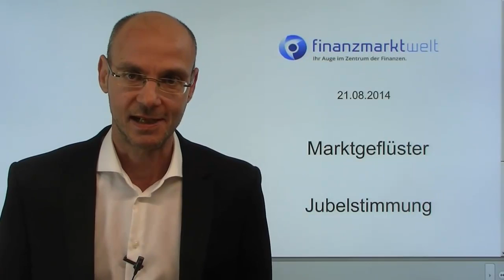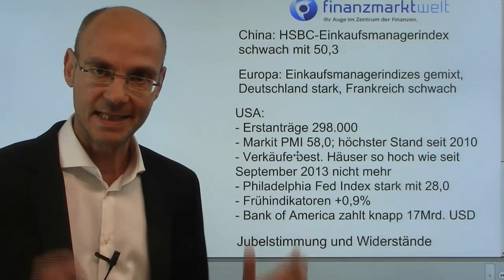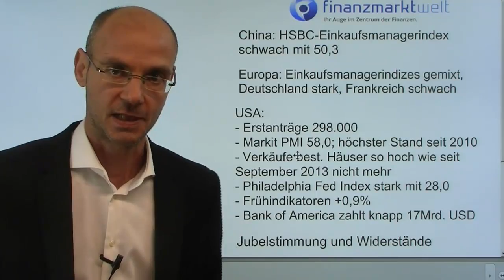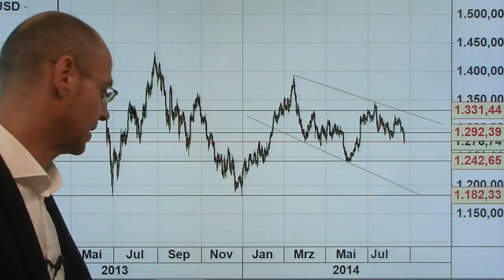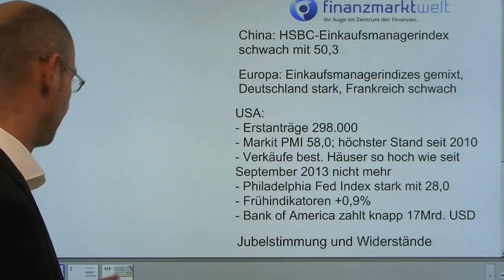Marktgeflüster: Jubelstimmung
Trotz der Aussicht, dass in den USA die Zinsen früher angehoben werden, steigt der S&P500 auf ein neues Allzeithoch - während der Dax weiter hinterherhinkt. Die Euphorie in den USA erscheint verdächtig..